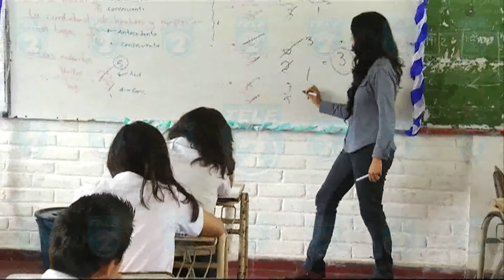EDUCACION PARA DISMINUIR LA VIOLENCIA